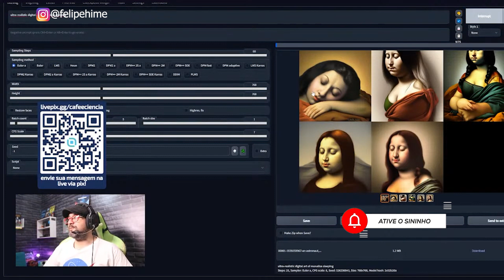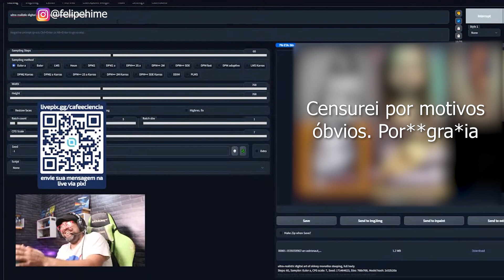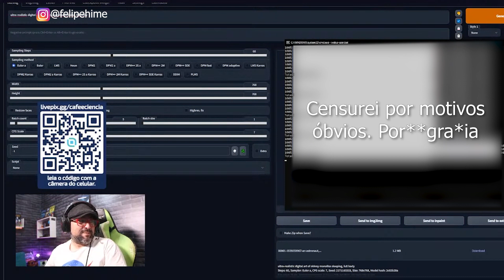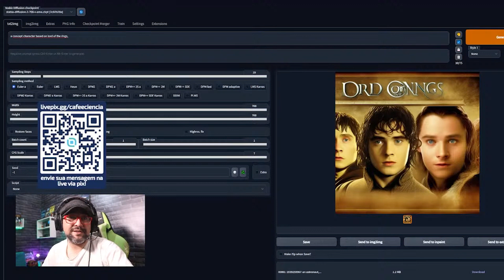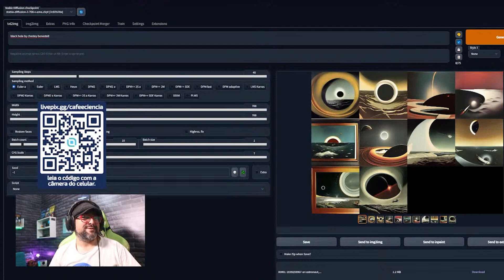DEU RUIM... tô preocupado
Apoie meu conteúdo no Catarse🙏
Mini-curso de História das Galáxias!
Quer apoiar o canal pelo PIX?